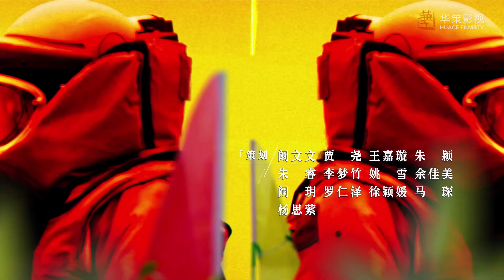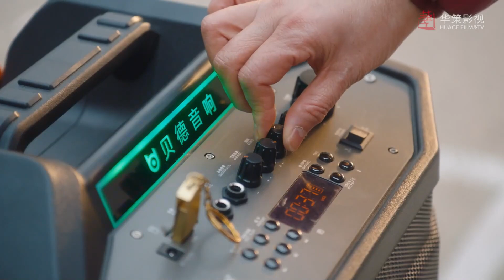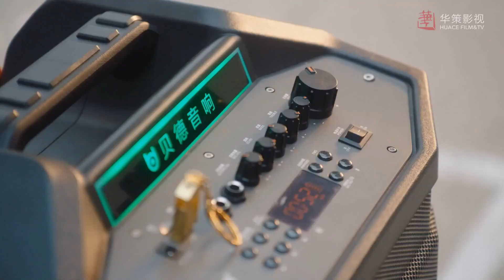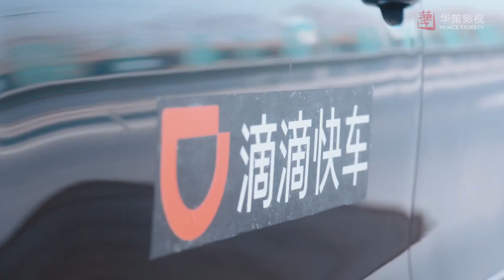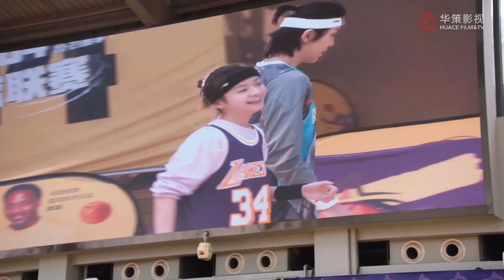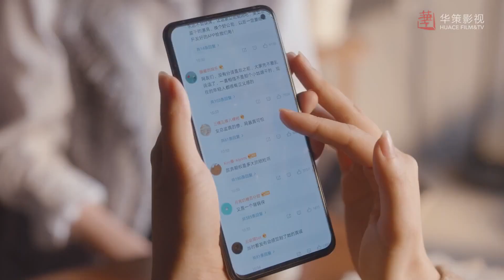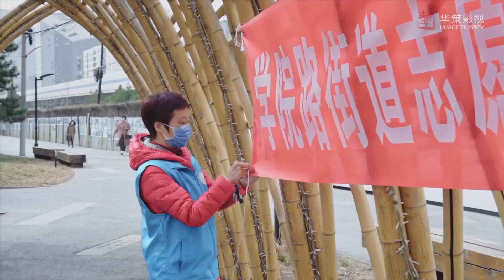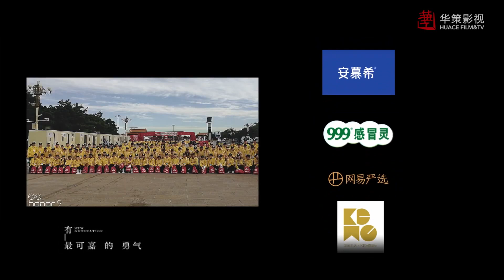(ความงดงามของผู้คน) ตอนที่ 3 | คนรุ่นใหม่แดนมังกร - New Generation《我们的新时代》| Huace TH 【ซับไทย】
“คนรุ่นใหม่” มี 48ตอน 6เรื่อง เรื่องราวของประชากรที่อยู่ในแต่ละภูมิภาคและฐานะพื้นฐานที่แตกต่างกัน หลังจากที่สภาแห่งชาติครั้งที่18 ของพรรคคอมมิวนิสต์จีนได้เลือกตัวแทนสมาชิกผู้แทนราษฎรให้มาสรรสร้างผลงานจากบุคคลที่มีชีวิตหรือเหตุการณ์จริง เนื้อเรื่องในแต่ละตอนจะส่งผลเพื่อสะท้อนถึงเรื่องราวเล็กๆบอกถึงหลักการที่มีความยิ่งใหญ่ ตัวละครเล็กๆจากทุกตอนจะส่งข้อคิดสะท้อนถึงยุคที่เจริญยิ่งใหญ่ ผสมผสานชีวิตธรรมดากับช่วงเวลาที่ดีและแรงบันดาลใจของเยาวชนและจิตวิญญาณที่มุ่งมั่น แสดงถึงเยาวชนรุ่นใหม่ในส่วนใหญ่ที่สืบสานผลงานของผู้แทนราษฎร และต่อสู้เพื่อความฝันของประเทศจีน สะท้อนให้เห็นถึงแนวทางที่มีความยิ่งใหญ่ของยุคสมัยใหม่ของสังคมนิยมแบบจีนที่ทำให้แสดงถึงท่าทางของความกล้าได้กล้าเสียของคอมมิวนิสต์จีนตลอดไป